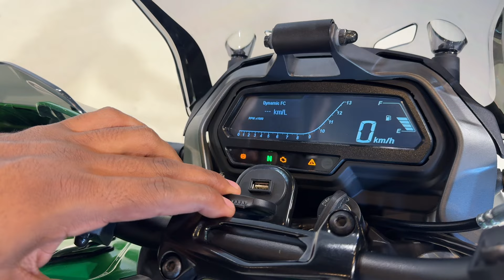BAJAJ DOMINAR 400 - PRIMEIRAS IMPRESSÕES FORAM POSITIVAS - MOTO COM MOTOR BEM VIGOROSO E ESTÁVEL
Ficha Técnica
Cilindrada: 373
Arrefecimento: líquido
Combustível: gasolina
Potência Máxima: 40 cv a 8.800 rpm
Torque Máximo: 3,57 kgfm a 6.500 rpm
Injeção: eletrônica
Suspensão dianteira: Garfo invertido, 43 mm, de 135 mm de curso
Partida: elétrica
Suspensão traseira: Monoshock com Nitrox, com 110 mm
Peso (seco): 193
Comprimento: 2156
Altura: 1243
Distância entre Eixos: 1112
Pneu Dianteiro: 110/70-17 Radial
Pneu Traseiro: 150/60-17 Radial
Ajuste da suspensão traseira: ajustável